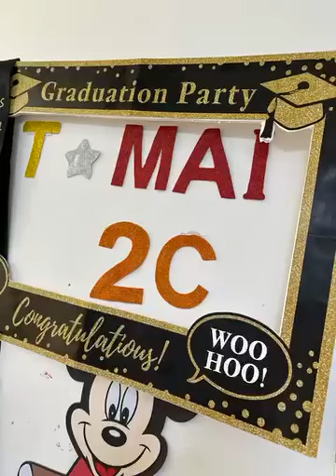Reema_International_School graduation party♥️International_School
♥️kG2C
graduation party♥️